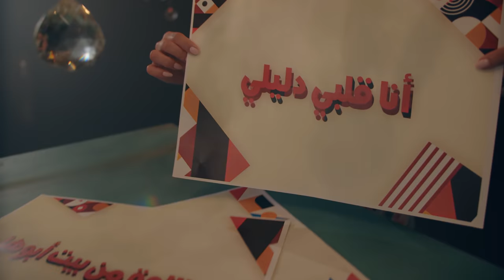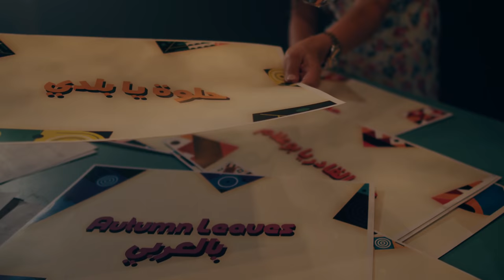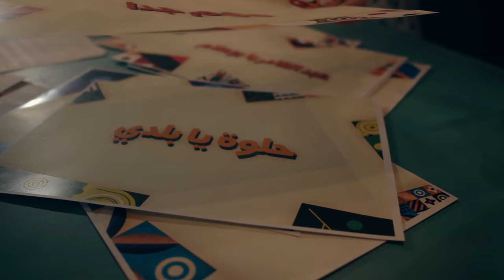حفل "ألوان وأغاني" - كارلا شمعون - Carla Chamoun "Alwan W Aghani" Live Concert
A
ONE:SIXTEEN Production
Directed by Lou Salloum

Filmed live at
La Cabane Venue
Musicians:
Piano: Lucas Sakr

Drums: Fouad Afra
Bass: Carlos Bouchabki

Percussions: Khaled Yassine
Qanoun: Jihad El Assaad
Saxophone: Joe khoury
Music Transcription: Vartan Agopian

Backing Vocals:
Carine Jaajaa
Louisa El Khoury
Joseph Jabbour
Mhanna Geha

Filming:
Martin Mansour
Georges Toufic
Elias Khalil
Ramy Khalaf
Rony Abi Ghosn

Gear:
Platform Studios
Live Recording:
Joseph Abou Rjeily

Special Thanks
Ehsan Chamoun Couture
Antoine Hakim Jewelry
Arax Chekidjian

Special Appearance Carla's BBFs:
Nitsa Mokbel
Elio Chammas
Mia Salloum

Special Thanks:

Rola Salloum
Martin Kattan
Patrick Enkiri
Peter Salloum

Graded by
Martin Mansour

Mixed & Edited by
Lou Salloum

0:00 Intro
1:16 Salma
5:45 Zouruni
8:33 Albi Dalili
11:46 Abdel Kader
15:26 Talk
16:45 Helwa Ya Baladi
20:19 Mouhim Jiddan
24:39 Talk
25:18 Fakihat El Hobb
29:39 Autumn Leaves
33:36 Talk
34:05 Mouwwel
37:00 Ashoufak Wein
38:50  Fok El Nakhel
41:55 Talaa Min Beit Abouha
44:55 Credits